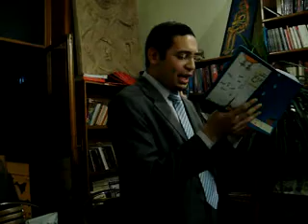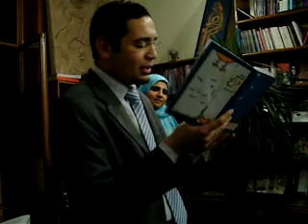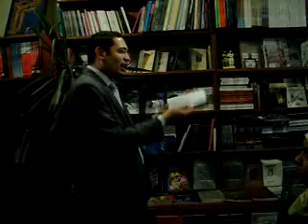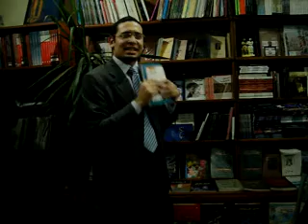كلمة مصطفي عنتر و إسلام إيهاب في حفل إفتاح مؤسسة كيان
جزء من الحفل الذي أقيم بمكتبة البلد للاحتفال  ببدء العمل  و نشر اول كتب الدار الورقية و هو كتاب  نكش فراخ  و هو عبارة عن اول كتاب من سلسلة  لنشر
إبداعات الشباب

في الجزء ده  آية علم الدين و مصطفي عنتر
بيقروا  قصة من أجمل قصص المجموعة و هي
كلنا رايحين الجراش  لآية علم الدين

الفيديو من تصوير  الصحفية الجميلة : اميرة هشام